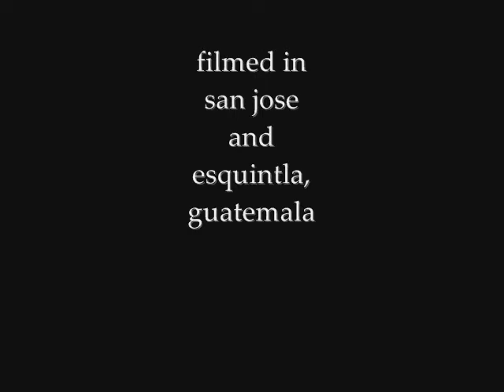My Guatemala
Gritty Guatemala.  Opens with a funeral procession.  Filmed in San Jose and Esquintla.